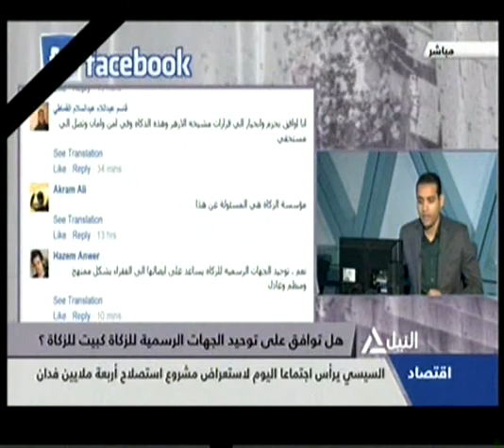همزة وصل 20-7-2014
همزة وصل
هل توافق على توحيد الجهات الرسمية للزكاة كبيت للزكاة والصدقات؟